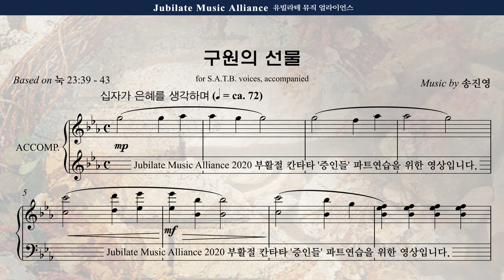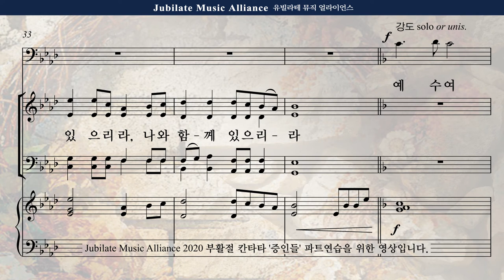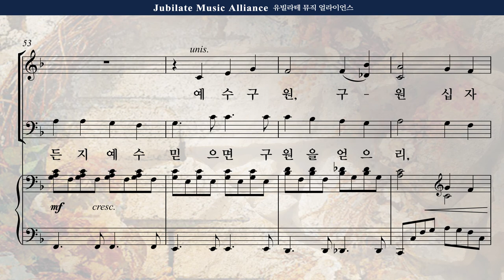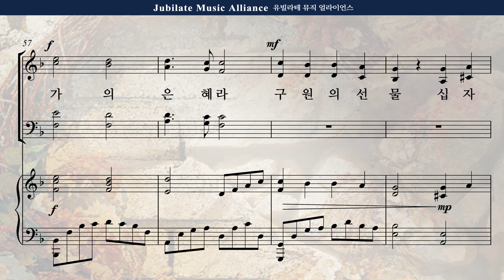[부활절 칸타타] 송진영 '증인들' 6. 구원의 선물 Bass